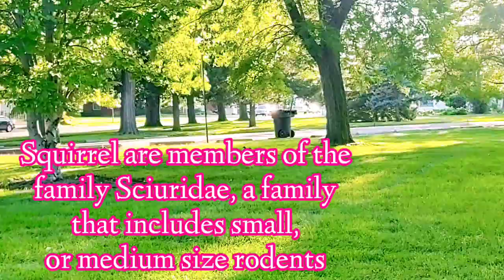Chasing bird and squirrel at the Park..Enjoy the summer time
We went to the park to enjoy the beautiful weather. Then I found a unique bird🐦...Fiona chase also the squirrel at the park